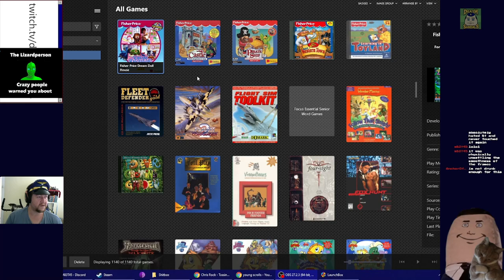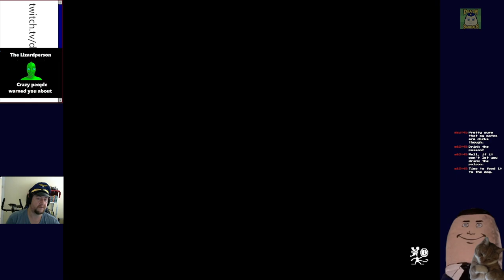Fisher Price Dream Dollhouse (Windows 3.1): Featuring Mrs. Doubtfire and Cowboy Jerma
The game wouldn't let me pan fry a pizza, 0/10.